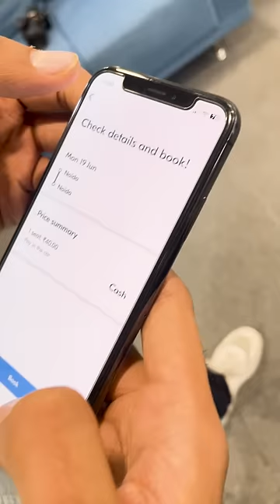I Booked the Cheapest Cab Ever! ft. Bla Bla